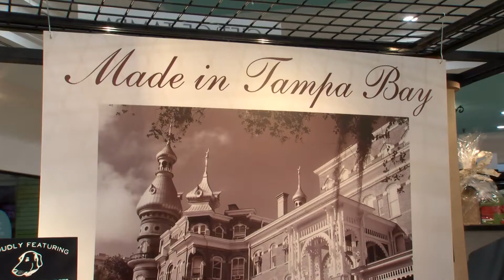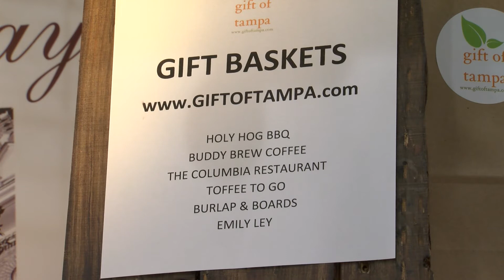Gayle Guyardo visits Gift of Tampa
News Channel 8 is your personal shopper - There is a kiosk set up just outside of Starbucks in Westshore Plaza in Tampa with local gifts all in the same spot!